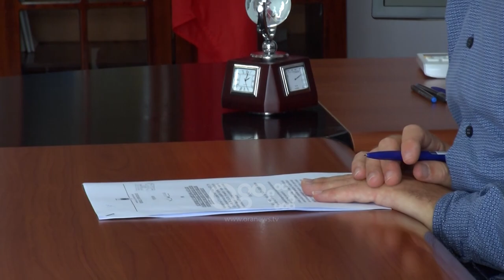Katër skenaret e mësimit këtë vit akademik, 1700 kuota të lira për mësues | Flet Fiqiri Çifligu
Edhe pse rreth 85% e arsimtarëve janë vaksinuar kundër covid 19, shkollat pritet të nisin mësimin me turne edhe këtë vit në varësi të kapaciteteve.

Drejtori i Drejtorisë së Përgjithshme të Arsimit Parauniversitar, Fiqiri Çifligu sqaron se në funksion do të jenë të katër skenarët e miratuar nga ministria e Shëndetësisë.

"Në udhëzimin e këtij viti është parashikuar që shkollat mund të përzgjidhen , sipas një nga skenarët që kanë përdorur vitin e kaluar, në varësi të numrit të nxënësve dhe hapësirën që kanë në klasat e tyre. Pasi kemi në fuqi një protokoll, i cili kërkon zbatimin e masave konkrete."